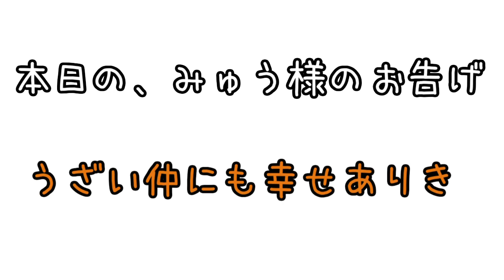先輩と後輩の仲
みゅう様のお告げです